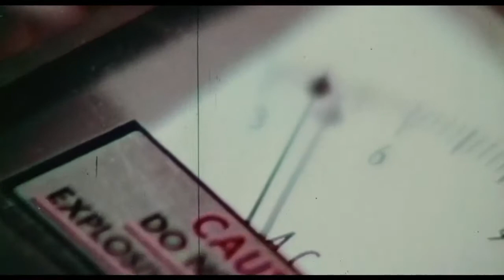Brain of Blood (The Undying Brain) - horor - sci-fi - 1971 - trailer - HD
Brain of Blood (The Undying Brain) - horor - sci-fi - 1971 - trailer -  Grant Williams, Kent Taylor, Angelo Rossitto, Regina Carrol, Vicki Volante, Reed Hadley, John Bloom, Zandor Vorkov, Gus Peters, Bruce Kimball, Margo Hope, Richard Smedley, Irv Saunders